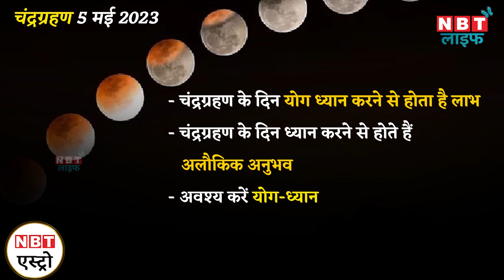Lunar Eclipse 2023: चंद्रग्रहण के दिन गलती से भी न करें ये काम, हो सकता है नुकसान | NBT Life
साल 2023 का पहला चंद्रग्रहण 5 मई की रात को लगेगा। ये एक उपछाया चंद्रग्रहण है और यही वजह है कि इसका सूतक मान्य नहीं होगा, लेकिन फिर भी ग्रहण के दौरान कुछ ऐसे कार्य हैं जिन्हें आपको नहीं करना चाहिए, चाहे ग्रहण का सूतक हो या न हो।  गर्भवती महिलाओं, बुजुर्गों और बच्‍चों का ग्रहण के दौरान विशेष ख्याल रखा जाना चाहिए। आइए अब विस्तार से जानते हैं कि वो कौन से कार्य हैं जो ग्रहण के दौरान नहीं किये जाने चाहिए।